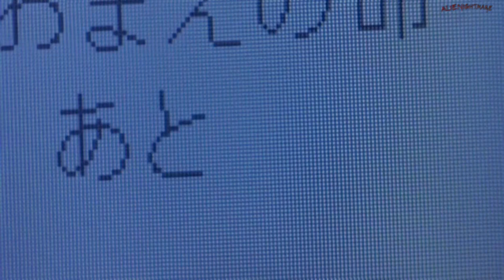ALIENIGHTMARE - One missed Call [Japanese version remix]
*I have own a copy of DVD*

This is a melody from an old horror movie "One Missed Call 2003" This movie is one of Japanese classic horror movies. I was a big fan of this movie since it show up, but I didn't had an ability to create any remakes/remixes earlier.